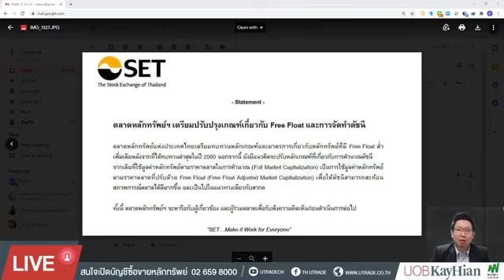21 Jan UTRADE Morning Call งบกลุ่มธนาคารที่ดีกว่าคาด หนุนบรรยากาศการเก็งกำไรช่วงสั้น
ตลาดหลักทรัพย์เตรียมปรับหลักเกณฑ์ Free Float และการจัดทำดัชนี ตลท.เตรียมทบทวนหลักเกณฑ์และมาตรการเกี่ยวกับหลักทรัพย์ที่มีปริมาณหุ้นหมุนเวียน (Free float) ต่ำ และมีแนวคิดที่จะปรับหลักเกณฑ์เกี่ยวกับการคำนวณดัชนี จากเดิมที่ใช้มูลค่าตลาดของทั้งบริษัท (Full market capitalization) เป็นการใช้มูลค่าหลักทรัพย์ที่ปรับด้วยหุ้นหมุนเวียน (Free float adjusted market capitalization) เพื่อสะท้อนสภาพตลาดได้ดียิ่งขึ้น ทั้งนี้หากมีการนำแนวคิดดังกล่าวมาประยุกต์ใช้จริง อาจจะทำให้อันดับของหุ้นในดัชนี SET50/SET100 เกิดการเปลี่ยนแปลง โดยหุ้นที่มีขนาดใกล้เคียงกัน หุ้นที่มีสัดส่วนหุ้นหมุนเวียนสูงกว่า จะมีน้ำหนักในดัชนีมากกว่า ขณะที่หุ้นที่มีมูลค่าตลาดเล็กกว่า อาจมีขนาดและอันดับในดัชนีใหม่มากกว่าหุ้นที่มีมูลค่าตลาดใหญ่ แต่มีสัดส่วนหุ้นหมุนเวียนน้อย ซึ่งจากการคำนวณเบื้องต้น ส่งผลบวกต่อหุ้นในกลุ่มธนาคาร ได้แก่ BBL, SCB, KBANK ขณะที่หุ้นที่อาจกระทบ จะได้แก่ DELTA, AOT, MAKRO, GULF, BAY
ตลาดตอบรับเชิงบวกหลังไบเดน สาบานตน เข้ารับตำแหน่งประธานาธิปดีสหรัฐฯ คนที่ 46 อย่างเป็นทางการ โดยดัชนีหุ้นสหรัฐฯ ปรับขึ้นทำจุดสูงสุดใหม่ น้ำมันดิบปรับตัวเพิ่มขึ้น ขณะที่ทิศทางการรายงานผลประกอบการโดยรวมยังออกมาในทิศทางที่ดีกว่าคาด ธีมการลงทุนหลักยังเป็นเรื่องของ 1) การฟื้นตัวของเศรษบกิจและการกลับมาของเงินเฟ้อ 2) การสนับสนุนพลังงานสะอาดตามนโยบายประธานาธิปดีคนใหม่ 3) การค้าโลกที่มีแนวโน้มจะฟื้นตัว หลังหมดยุคทรัมป์ ซึ่งส่งผลบวกต่อกลุ่มโภคภัณฑ์, พลังงานทดแทน และอาหาร สำหรับกลุ่มอิเล็กทรอนิกส์ ด้วย valuation ที่แพง ทำให้การลงทุนและเก็งกำไร ต้องเพิ่มความระวังที่มากขึ้น
ประเด็นการลงทุนเรายังคงชอบหุ้นรายตัวที่ได้ประโยชน์จากราคาสินค้าโภคภัณฑ์ รวมถึงการฟื้นตัวของกำลังการบริโภคจากต่างประเทศ (ส่งออก) อาทิ STA, AMA, TVO, TU, CPF, GFPT หรือที่มีปัจจัยบวกรายตัว อาทิ ETC, PTG, EA //สำหรับหุ้นใหญ่ในกลุ่มโภคภัณฑ์ เราชอบ PTT, PTTGC, IVL // และหุ้นลงทุนระยะยาว ทยอยสะสม SCGP, BDMS, MINT, CPALL, DCC // ภาพทางเทคนิคเป็นบวกต่อการเก็งกำไรระยะสั้น MICRO, DOHOME, COM7, SPVI, SQ, MCS
เวิลด์แบงก์คาด GDP ไทยโต 4% ปีนี้ และ 4.7% ในปีหน้า. ธนาคารโลกเปิดเผยรายงานคาดเศรษฐกิจไทยปี 64 และ 65 มีแนวโน้มขยายตัวที่ระดับ 4% และ 4.7% ตามลำดับ รับปัจจัยหนุนจากการฟื้นตัวของอุปสงค์ในประเทศและการช้นโยบายการคลังของรัฐบาล
จีน เผยยอด FDI ปี 63 โตสูงสุดเป็นประวัติการณ์. กระทรวงพาณิชย์จีนเผยยอดการลงทุนโดยครงจากต่างประเทศ (FDI) ปี 63 ขยายตัว 6.2% แตะระดับ 9.99 แสนล้านหยวน ทำจุดสูงสุดเป็นประวัติการณ์ สวนทางประเทศอื่นที่หดตัวลงจากผลกระทบด้านโควิด-19
ความเชื่อมั่นภาคอุตสาหกรรมร่วงครั้งแรกในรอบ 8 เดือน. ส.อ.ท. รายงานดัชนีความเชื่อมั่นอุตสาหกรรม เดือน ธ.ค.63 อยู่ที่ 85.8 ลดลงจาก 87.4 ในเดือนก่อนหน้า โดยเป็นการปรับลดลงเป็นครั้งแรกในรอบ 8 เดือน จากผลกระทบของสถานการณ์แพร่ระบาดโควิด-19 ที่รุนแรงกว่ารอบแรก
ราคาเหล็ก – หุ้นกลุ่มเหล็กถูกเก็งกำไรขึ้นต่อเนื่องหลังราคาเหล็กตลาดโลกปรับตัวขึ้นตั้งแต่ปลาย ส.ค.63 เป็นต้นมา (ราคาเหล็กรีดร้อนเพิ่มขึ้นกว่าเท่าตัว) อย่างไรก็ตามควรระมัดระวังผลประกอบการกลุ่มรับเหมาก่อสร้าง โดยเฉพาะงานโครงสร้างเหล็ก อาจรายงานผลประกอบการผิดคาดเนื่องจากต้นทุนเหล้กที่เพิ่มขึ้นสูงอย่างมาก
BTS – W5 – ซื้อขายวันสุดท้าย 21 ม.ค.64 ขณะที่หุ้นแม่จะจ่ายปันผล 0.15 บาท/หุ้น XD 29 ม.ค.64
ภาพรวมกลยุทธ์ การรายงานกำไรที่ดีกว่าคาดของ KBANK แสดงถึงการตั้งสำรองค่อนข้างเพียงพอไปแล้วในครึ่งปีแรก ประกอบกับแนวคิดการปรับเกณฑ์เรื่องคำนวณดัชนีใหม่ ทำให้กลุ่มธนาคารมีโอกาสเกิด re-rating ขึ้น เป็นปัจจัยบวกหนุนดัชนี
// หุ้นแนะนำวันนี้ เก็งกำไร PTG*, VNT*, TVO*, CCET*
แนวรับ 1,503 จุด / แนวต้าน : 1,528-1,535 จุด สัดส่วน : เงินสด 60% : พอร์ตหุ้น 40%
ประเด็นติดตาม: - 21 ม.ค. : ECB meeting // 27 ม.ค. – ฝ่ายค้านยื่นอภิปรายไม่ไว้วางใจรัฐบาล